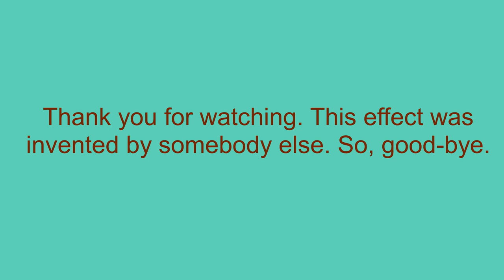How To Make G-Major 49 On Sony Vegas Pro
Made ‎Wednesday, ‎February ‎6, ‎2019, ‏‎‏‎7:23:15 pm to 7:23:50 pm

Let's make a G-Major 49 effect on Sony Vegas Pro. And the audio is like G-Major 20.

As of February 14, 2019, the pitches are not like G-Major 20. They are -0.69 and 0.